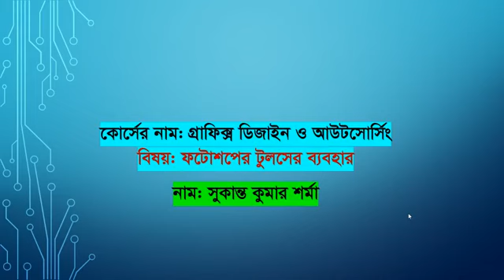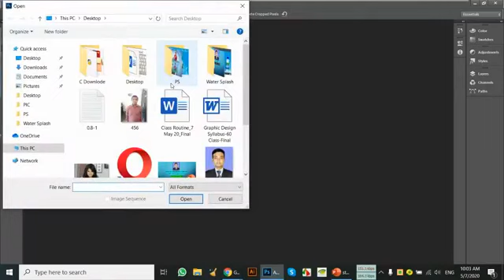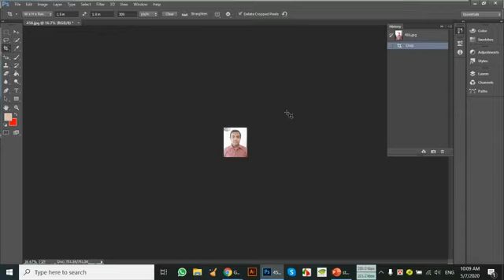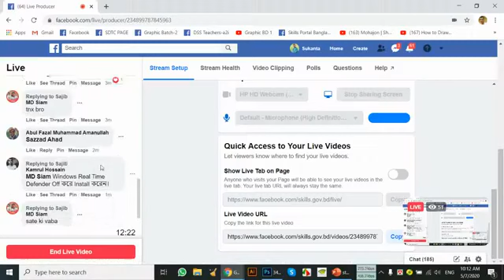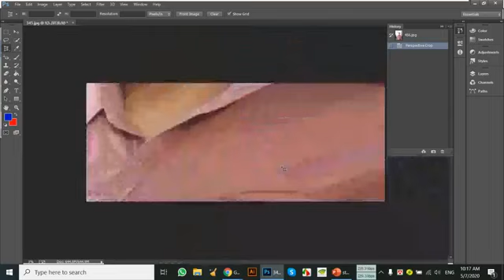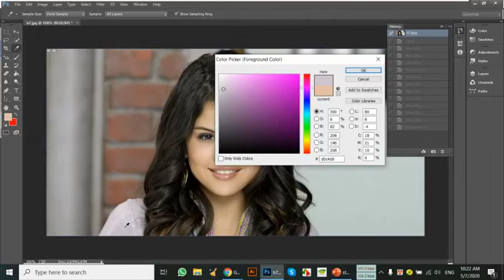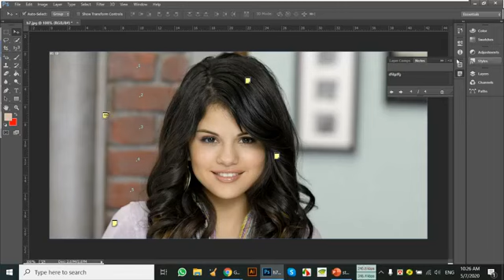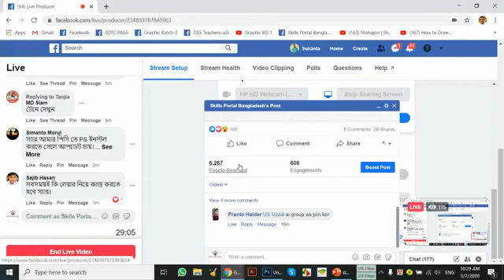Computer department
SSC,HSC,DIPLOMA